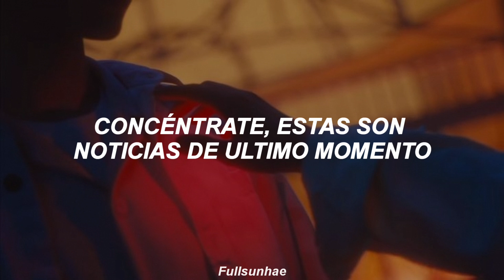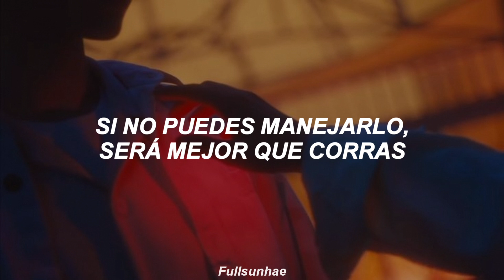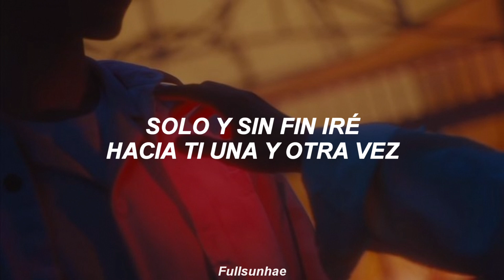NCT DREAM - 'SOS' (Traducida al Español)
✩ ✼ ｡ﾟ･ ☆ ° ｡ → ༄ ‧₊˚✩ ✼ ｡ﾟ･ ☆ ° ｡

NCT DREAM (엔시티 드림)

SOS - NCT DREAM

TRACKLIST:
1. ISTJ
2. Broken Melodies
3. Yogurt Shake
4. Skateboard
5. 파랑 (Blue Wave)
6. Poison (모래성)
7. SOS
8. Pretzel (♡)
9. 제자리 걸음 (Starry Night)
10. Like We Just Met

SOS - Sub Español
SOS - Traducción al español
SOS - Traducida al Español
SOS - Subtítulos en Español
SOS - en español
SOS - subtitulada al español

✩ ✼ ｡ﾟ･ ☆ ° ｡ → ༄ ‧₊˚✩ ✼ ｡ﾟ･ ☆ ° ｡